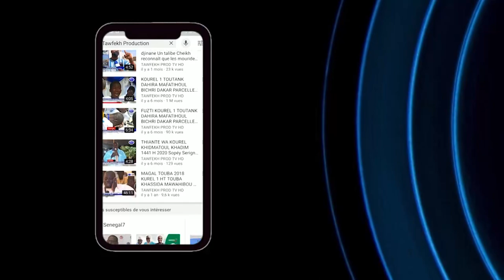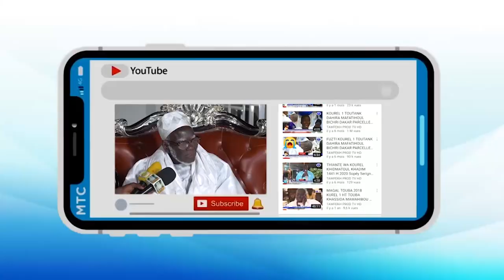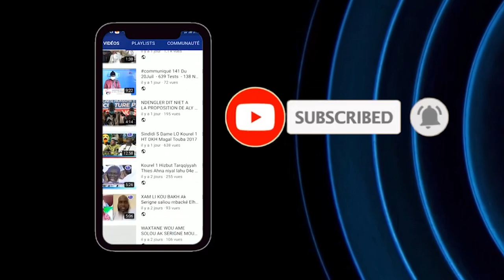TÉMOIGNAGES POIGNANTS DE HONORABLE DÉPUTE MOUSLY DIAKHATE SUR S. ATOU DIAGNE PARTIE 1